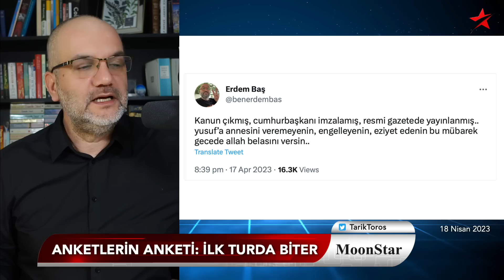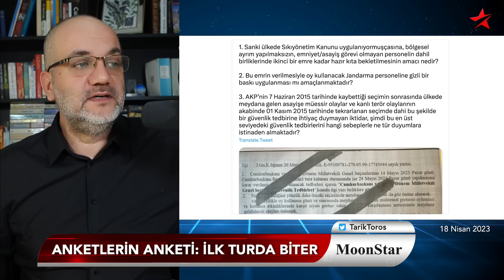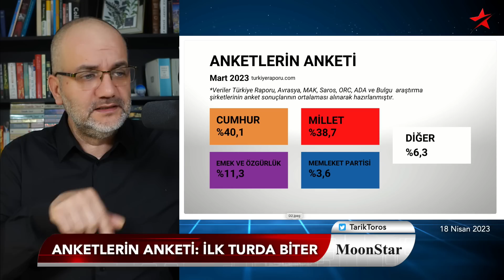ÇOK ALAMET BELİRDİ; ANKETLERİN ANKETİ "KILIÇDAROĞLU" DEDİ, SOYLU JANDARMA'YI SAHAYA SÜRDÜ..!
18 NİSAN 2023

• Anketlerin Anketi açıklandı; Kılıçdaroğlu ikinci turda yüzde 54,6 ile kazanıyor
• Çok alamet belirdi: Soylu’dan Jandarmaya 14 Mayıs talimatı..
• Demirtaş’ın oy pusulası.. Kılıçdaroğlu'nun "Kürtler" videosu
• Gökçeklerin yeni belalısı.. Muhammet Yakut olayı nedir, ne değildir..?